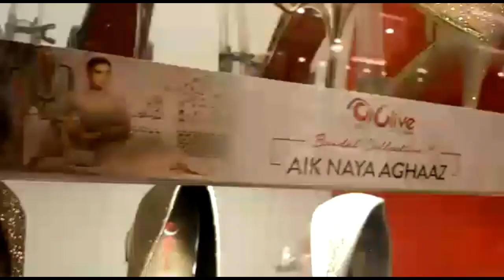Clive shoes winter sale 20% off | Clive shoes winter collection with prices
Hi friends.Todays video is about Clive shoes sale that is 20% off.I captured clive shoes all collection available this time.